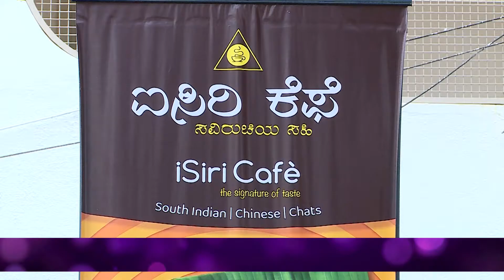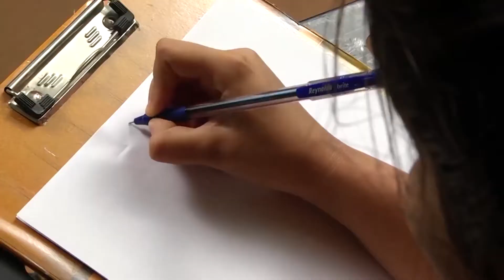Kala Bhoomi 28 3 21 SPB Special Song Naguva Nayana by Anagha H J & Nagesh H